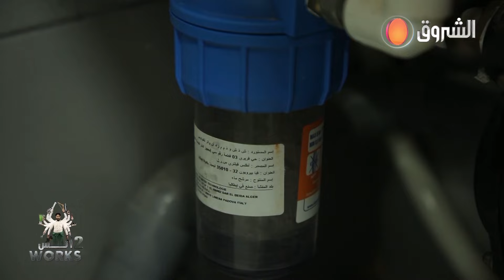مهنة القهواجي مع أنس | Anes Works 2 | العدد كاملا